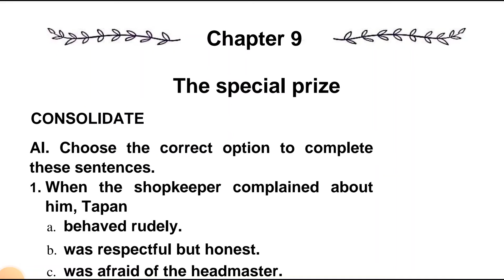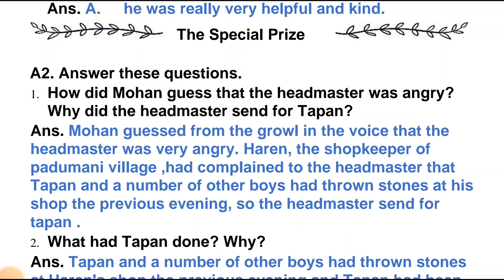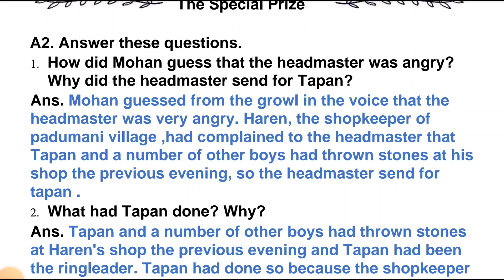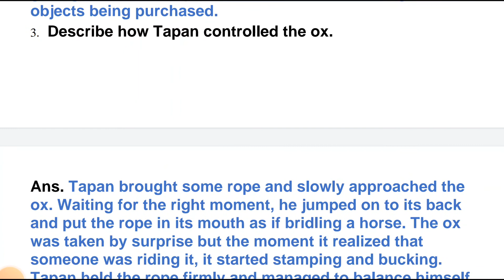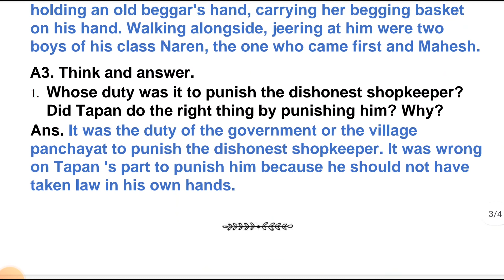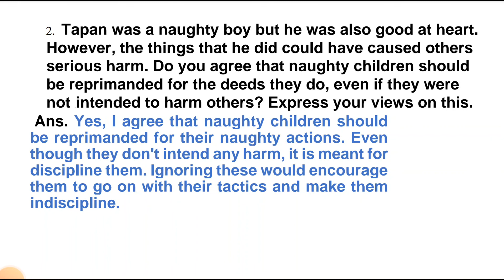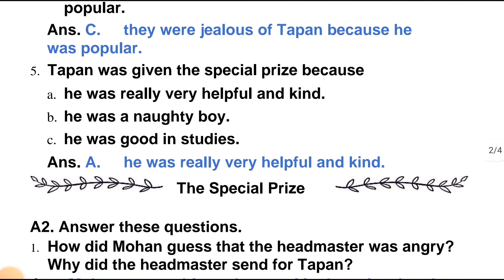the special prize class 6 question answer exercise solution chapter 9 new image english reader